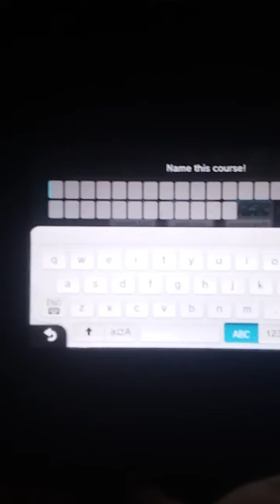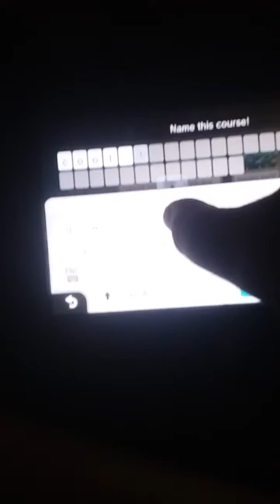How to unlock bowser jr on super mario maker and a thumbnail trick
All you need to do is shake bowser